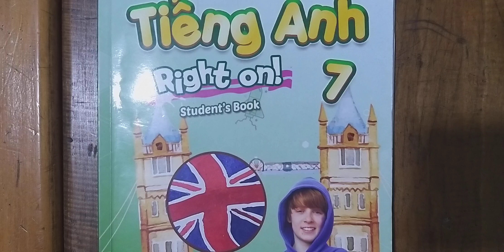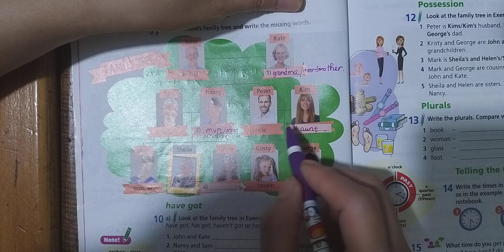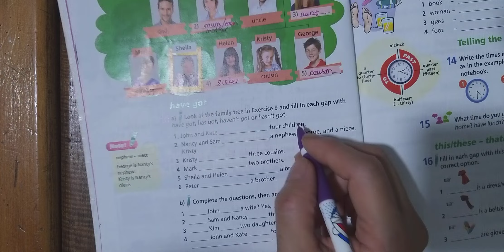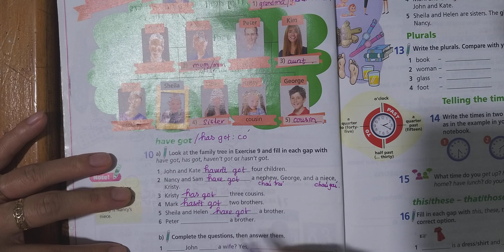Tiếng Anh 7 Right On (Welcome Back) Bài 9,10 Trang 8